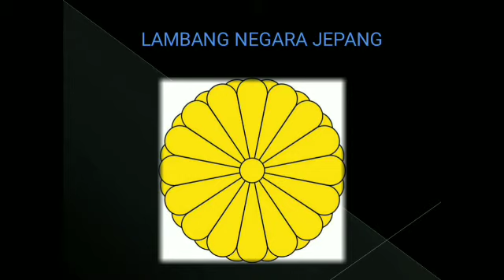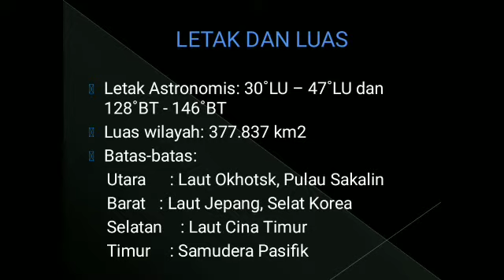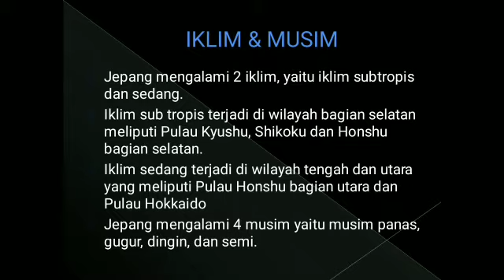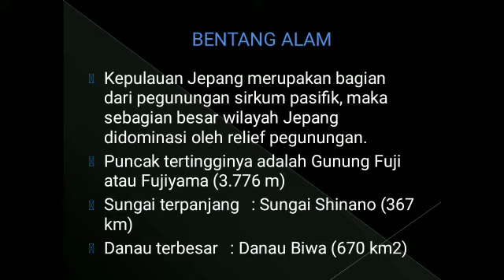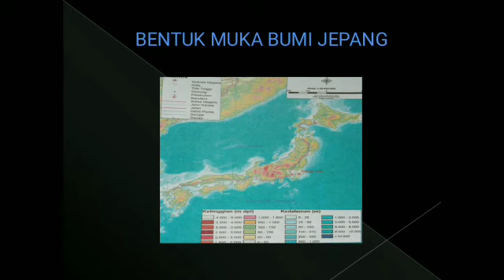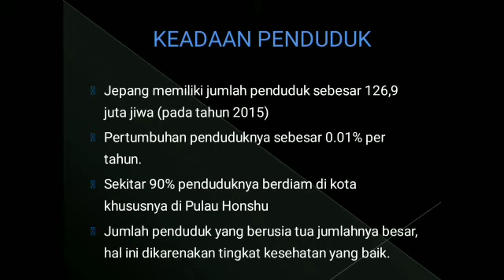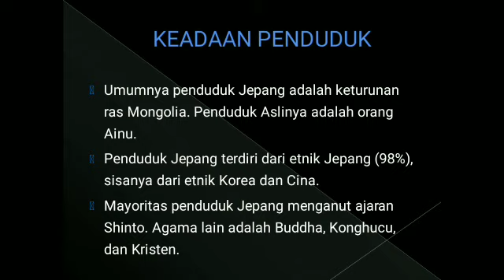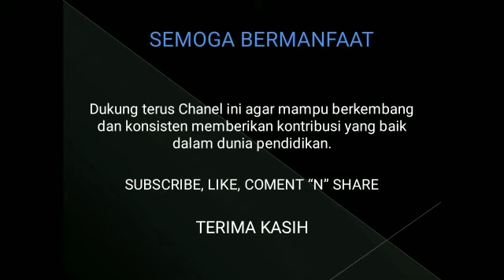Materi IPS Kelas 9: Jepang | Potret Negara Maju di Benua Asia | Negara kawasan Asia Timur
video ini membahas tentang materi IPS kelas 9 tentang negara Jepang.

sub materi yang dibahas antara lain:
1. identitas negara Jepang
2. Letak dan luas
3. iklim dan musim
4. bentang alam
5. flora & fauna
6. keadaan penduduk
7. keadaan ekonomi

semoga bermanfaat.

terimakasih.